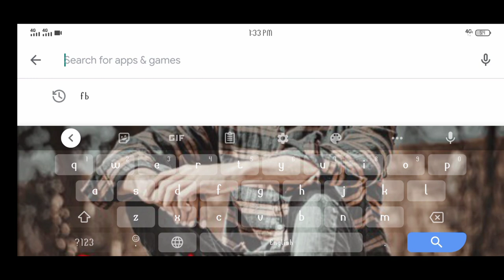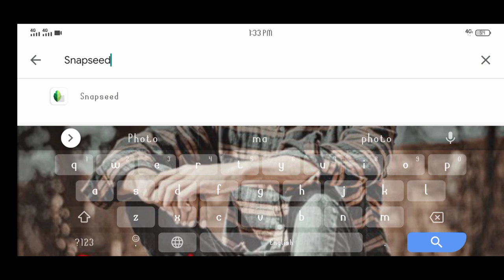4 Best Apps For Mobile Photo Editing